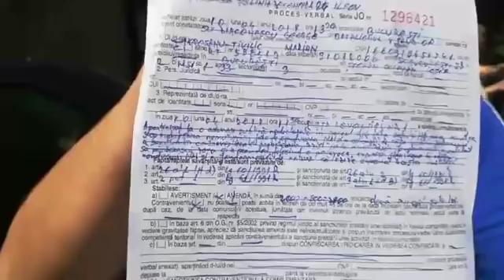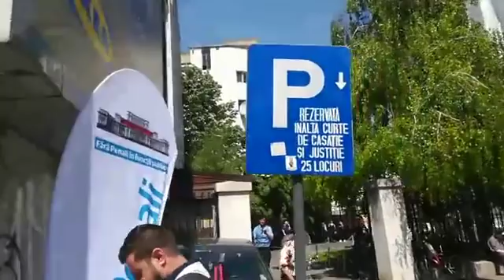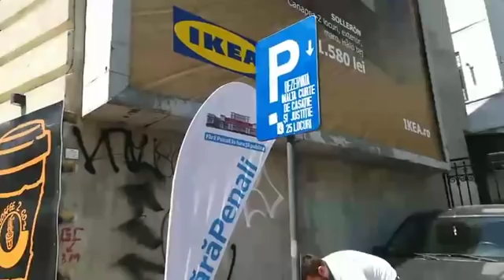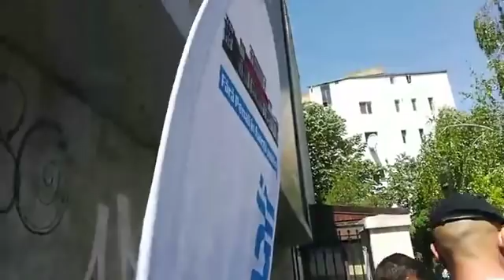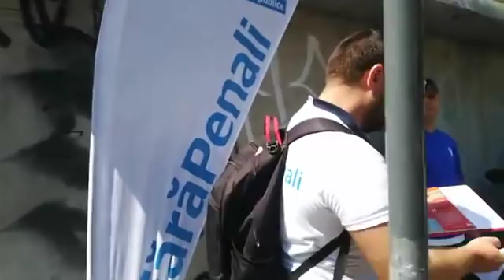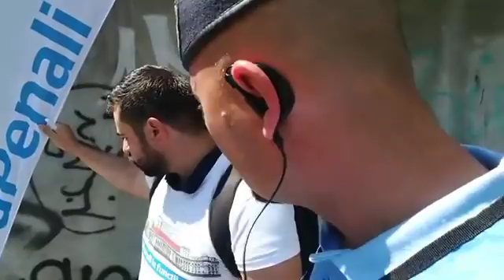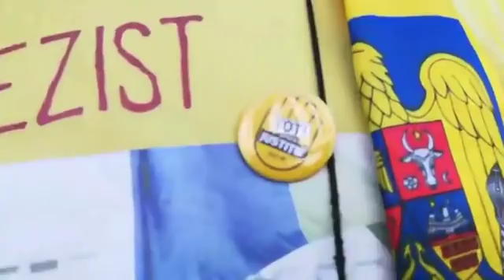Malin Bot LIVE. Filmul complet de la ultimul termen al procesului lui Dragea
Malin Bot a realizat un nou material video. Ridic din nou LIVE-uk facut la Inalta Curte de Casatie,la ultimul termen al procesului in care Liviu Dragnea e judecat pentru ca a furat din banii orfanilor din Teleorman. Am citit comentariile si am constatat ca in primul montaj apare o problema tehnica si nu se vede tot filmul. Imi cer scuze pentru ca nu am observat la montaj si am ridicat asa pe YouTube